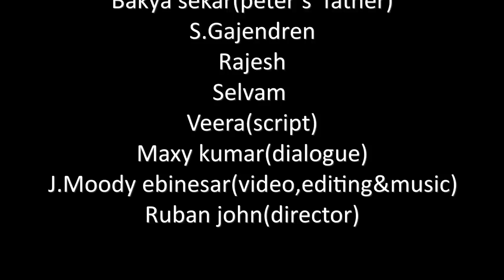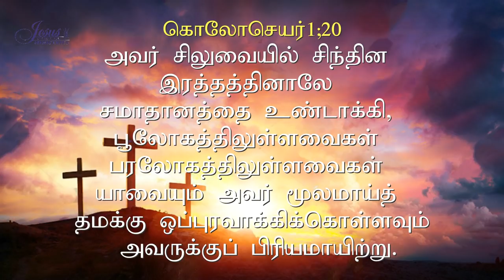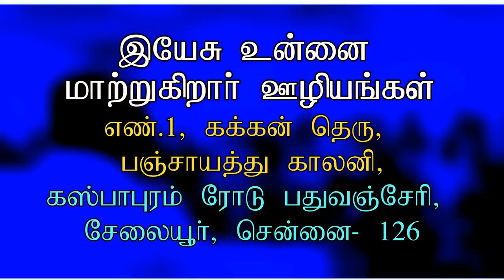மீட்க்கப்பட்டேன் | Tamil Christian Short Film | Good Friday Special | Jcy Deliverance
மீட்க்கப்பட்டேன் | REDEMPTION

Its is Good Friday  Short Film Which Ends in Real Emotional ,Tells us  About the Love of Father and Son To his Children,
Sure this Short Film will make  you get closer to Jesus More.
GLORY TO GOD, NOW AND FOREVER...
Credits:

Script - Veera ana Maxy Kumar

Directed By John G Ruben

Video & Music - J.Moodi Ebinesar

Produced By JCY DELIVERANCE MINISTRIES

For Prayer Request and Details
JCY- Deliverence Center
JESUS CHANGES YOU MINISTRIES
No:1,Kakkan Street Panchayat Colony
Kaspapuram Road,
Paduvanchery Selaiyur,
 Chennai- 126